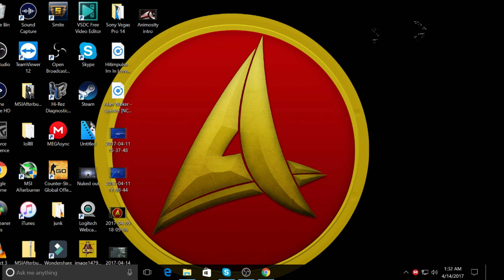OhhDarty / My--DartyOG RageQuit/EXPOSEDDDDD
→ Skype: [Animosity]

Psn YTAnimosityy Anything else is fake

- Animo ♛